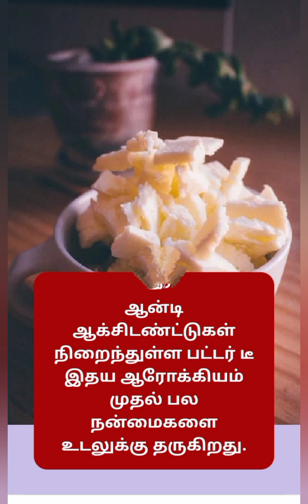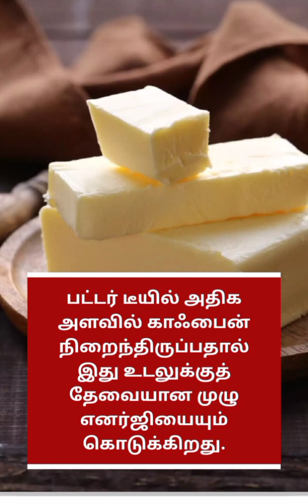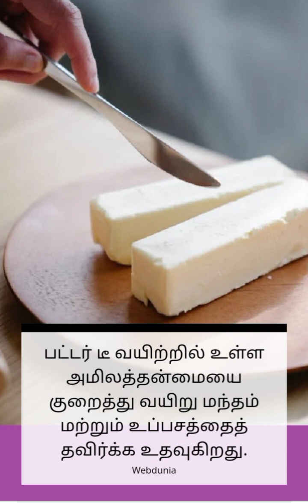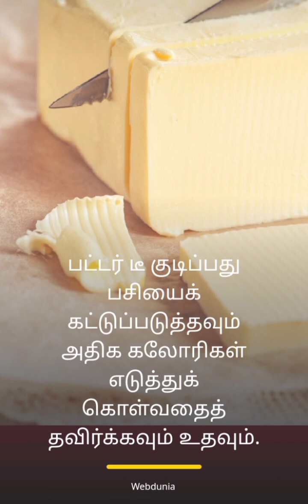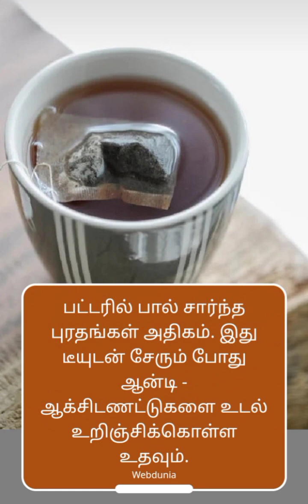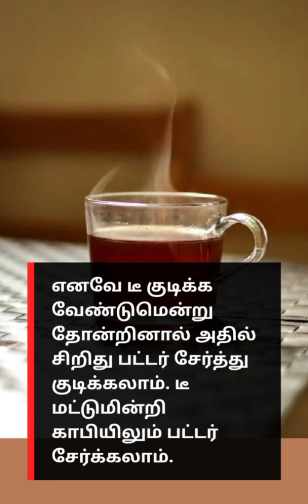பட்டர் டீ யில் உள்ள நன்மைகள் பற்றி உங்களுக்கு தெரியுமா? @NatureofBeauty | Health tips